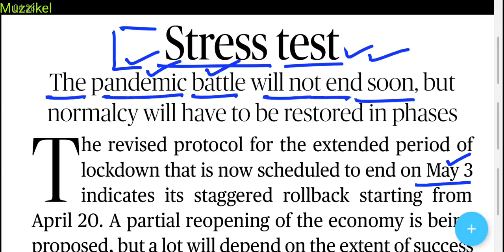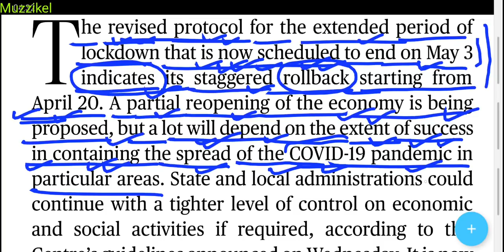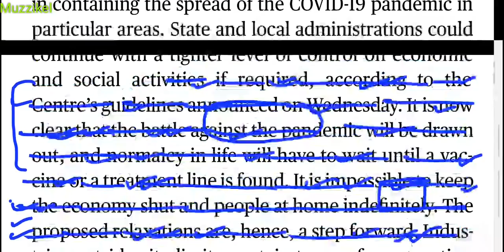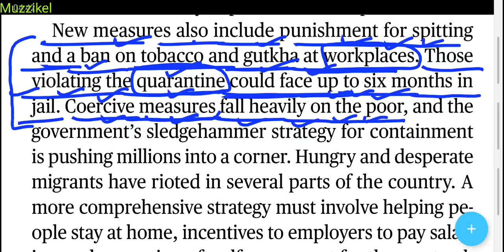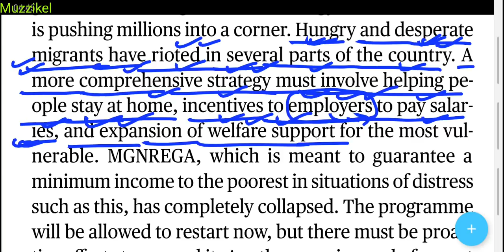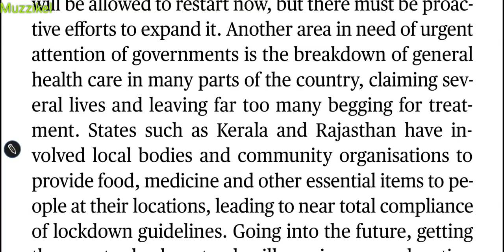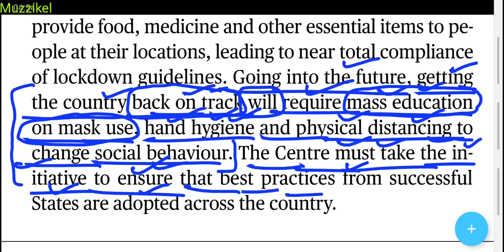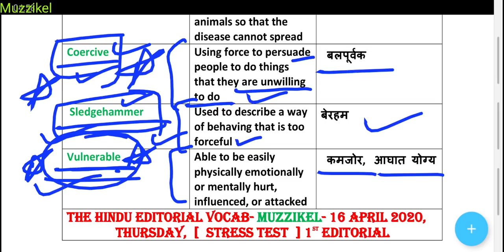The Hindu Editorial पढ़ने का आसान तरीका | 16 April 2020 | Stress test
How to read The Hindu editorial